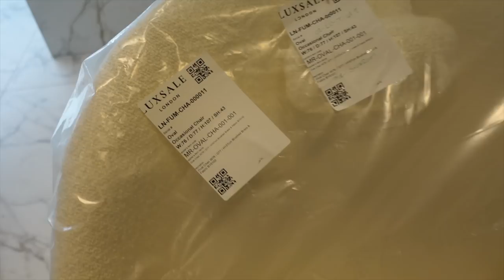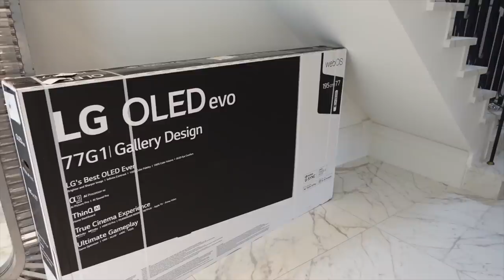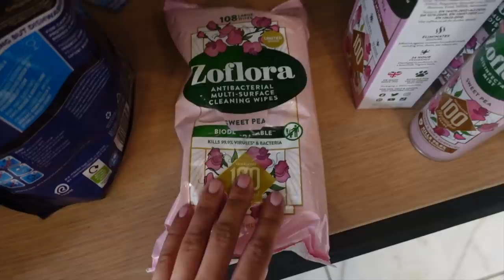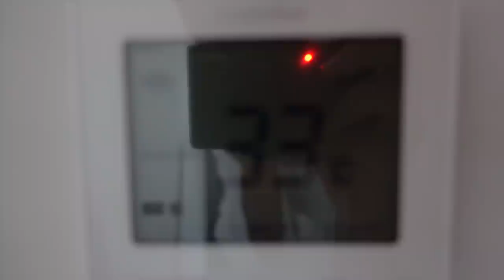ALL THE DREAM HOME UPDATES🏠🐱 | MOVING VLOG PT4 | FOREO AD | MOLLYMAE 🤍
HEY GUYS !
I am really sorry for another long break! I filmed my drive with me but I'm not happy with the quality of the footage so will be refiling asap for you all 💘
I really hope you enjoyed the video and thank you for being so patient with me xxx